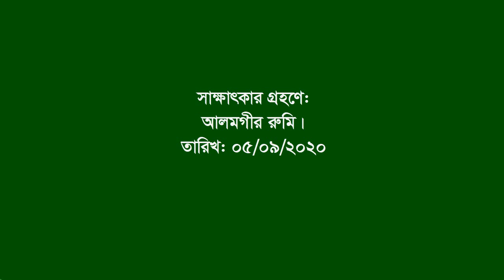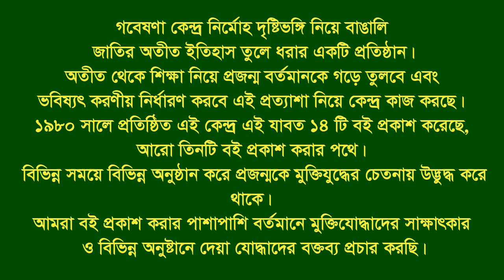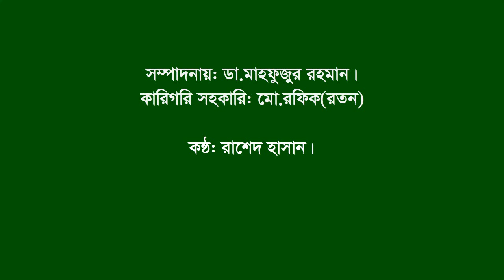Interview of Abu Ahmed Zafar Iqbal।। Sherpur।। F Fighter।। Sub Sect. commander।।Purakasia Sub Sect.